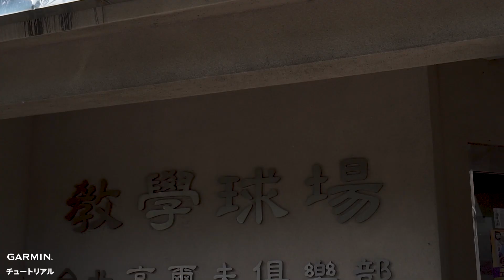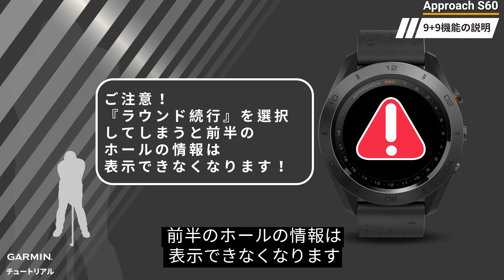【操作方法】Approach S60：9＋9ホール機能とスコアカードの編集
Approach S60の9＋9機能の操作方法と、スコアカードの編集方法をご紹介します